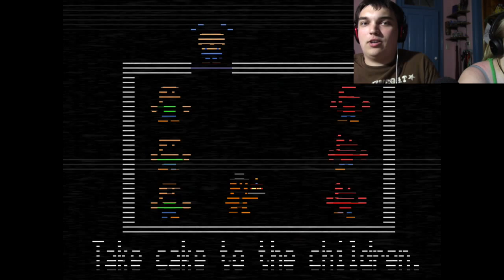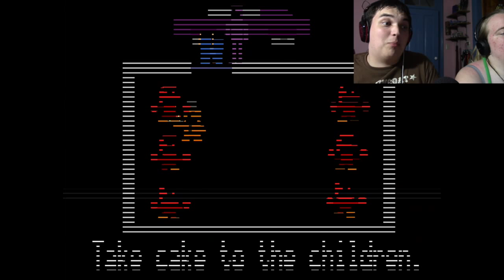HI THERE - LUP: Five Nights at Freddy's 2 Episode 2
We travel back in time (even further) to the terror that (almost) started it all!  Chris Chross and Courtney take over the role of famous night security guard Jeremy Fitzgerald as they try to survive from the living animatronics.